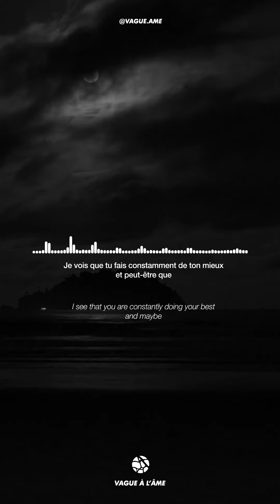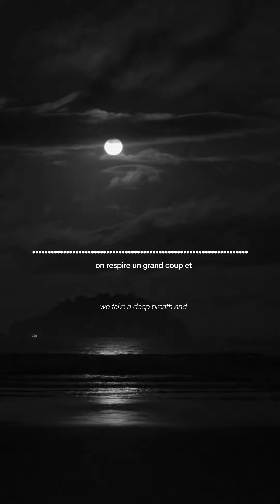Si tu vois ça avant la fin du mois de novembre...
Mon album "Poétises & Maladresses" est dispo sur Spotify, Deezer et compagnie.